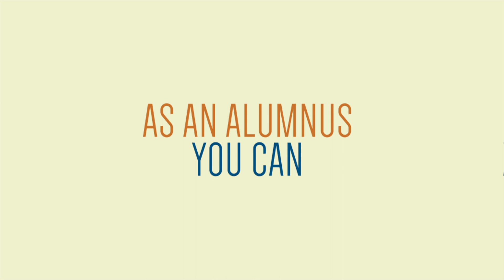UoS Graduation And Alumni Video HD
Revised version of the motion graphics video produced for the University of Sunderland for both the Graduation Ceremonies and Alumni Website to be used for their social media channels, alumni website and on digital signage around campus.

This piece of motion graphics was originally produced for Assignment Two of Module DMG224 at the UoS.

This video has been upscaled to HD.

Music Credits